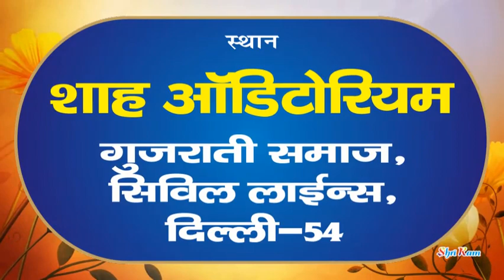2 Sept nagal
Kishori kuch aisaa